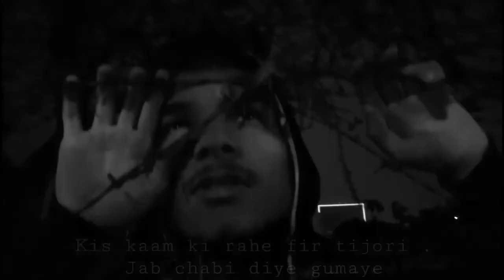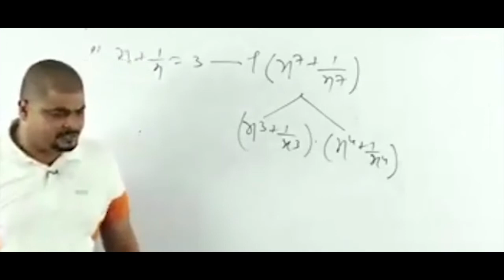Churu Rajasthan (TRUE STORY) | पिछले जनम की कहानी | Dade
पिछला जन्म  Pichhla Janam ek sacchi kahani hai punarjanm ki jo mere sath haal hi mein hui thi. Ye kissa Rajasthan ke Churu shere mein mere sath guzra tha.
Explicit content warning: Ye video baccho ke liye nahi hai.
Dade, Andy & Kaka sketch by Mohit Knack
My name is DA DE, a storyteller here to tell you stories
Aur kahin bhi iss simple phrase ke sath AreYouInTheStory